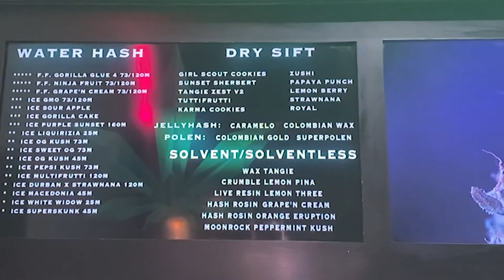CIA-TV ermittelt Volcanna Cup - Das Ergebnis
Dieses Jahr war ich vorher auf der Vulkane in Gran Canaria und habe mich dort umgeschaut. Auch war ich diesmal￼ Jury und durfte einige Weedsorten wie auch Extrakte testen. Es war echt heiss und wir haben auch D-Flame getroffen. Mein Resümee gebe ich dann am Ende dieses Videos. Ich bin auf eure Meinungen und Kommentare gespannt￼!?